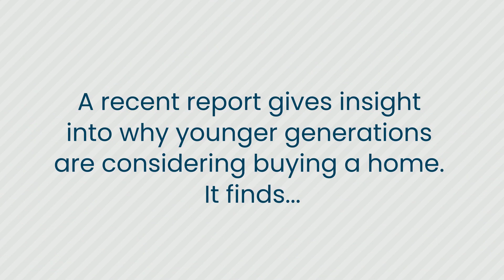Top Reasons Why You May Want To Buy a Home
Before buying a home, it’s a good idea to know why homeownership is important to you. Let’s connect to discuss your why and prioritize your next steps.